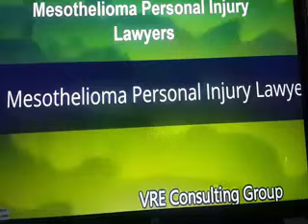NY Mesothelioma Lawyer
What is mesothelioma? how can you get paid?